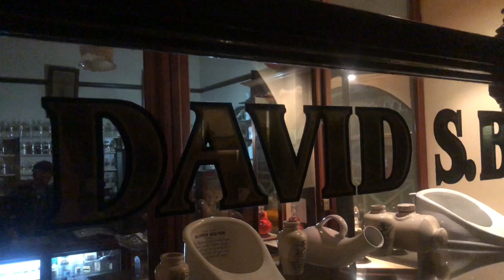And old chemist, fancy repository and Henry Francis Fynn’s cottage